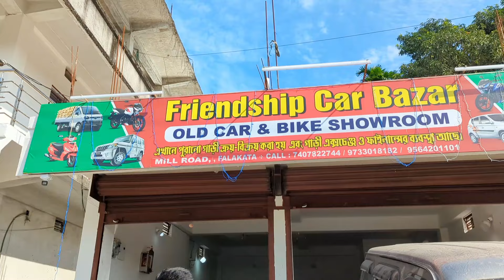Falakata Used Bike showroom✅️New Dealer In WB🔥 Used Cars In Falakata, Alipurduar🔥Wheelie Burner🔥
SHOWROOM DETAILS=
FRIENDSHIP CAR BAZAR
Mill Road, Falakata, Alipurduar
IF YOU WANT TO MAKE A VIDEO BY US,YOU CAN CONTACT THIS NUMBER.
When you are using this track, please add this in your description:
2nd hand second hand bikes price
2nd hand bikes under 40000
falakata bike showroom
second hand bike in alipurduar
second hand bike in alipurduar showroom
second hand bike showroom, salkumarhat, alipurduar, west bengal, in
second hand scooty in alipurduar
2nd hand bike alipurduar
second hand car in alipurduar
alipurduar second hand bike
used cars in alipurduar
alipurduar second hand car showroom
2nd hand cars in cooch behar
second hand cars in siliguri under 2 lakh
second hand cars in siliguri under 3 lakh
second hand cars in siliguri under 1 lakh
used cars for sale in siliguri
siliguri second hand car bazar
2nd hand car dealers in siligurisecond hand bike in siliguri under 40 000
second hand bike in siliguri under 20 000
second hand bike in siliguri under 30 000
2nd hand bikes in siliguri
second hand bike showroom in siliguri
second hand bike dealers siliguri
second hand two wheeler bike near me
second hand bikes near me for sale
where can i buy second hand bikes near me
royal enfield second hand bikes near me
second hand used bikes near me
second hand bike showroom near by me
second hand bullet bike near me
second hand bikes for sale near me cheap

Thanks & Regards from Wheelie Burner🙏